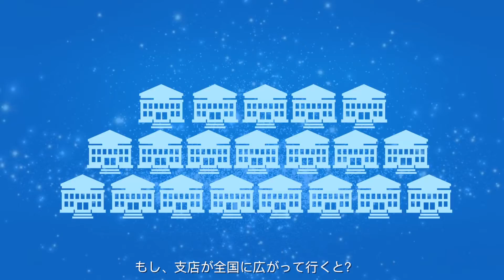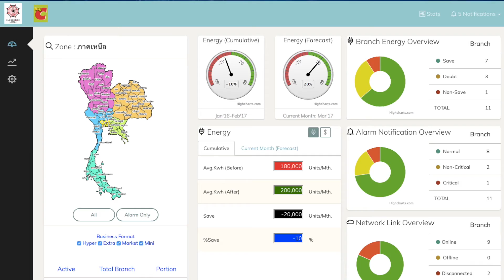Mangmoommesh "Japan version"